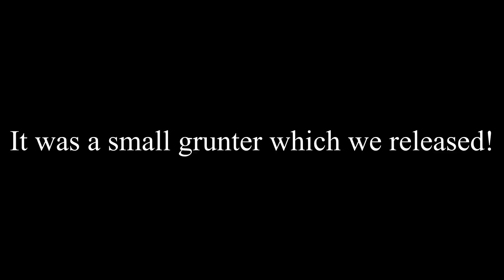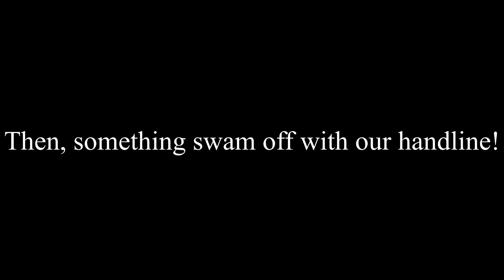Shore Fishing in Singapore: Diamond Trevally, Mussels and Crab Rescue!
In our latest fishing trip to Punggol Waterfront 2, we were lucky enough to land a beautiful Diamond Trevally on our last live prawn for the day! The night was pretty quiet except for a bunch of mussels and a Thunder crab tangled in fishing line which we freed and released.